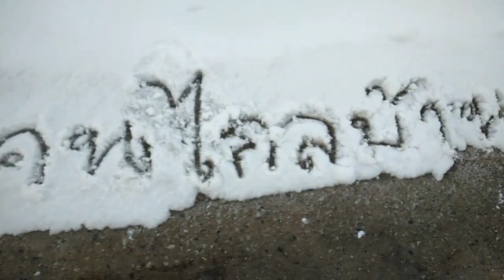ทดสอบว่าวจุฬาขนาด20ซม.บนสันเขื่อนเกาหลีตกน้ำ2รอบจะรอดไหมไปชมกันคับ#ว่าวสนู